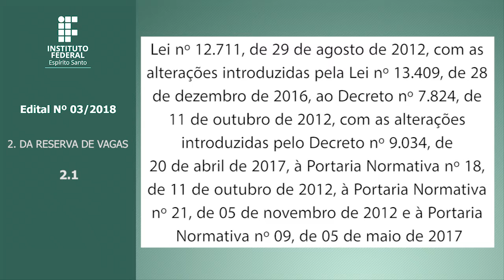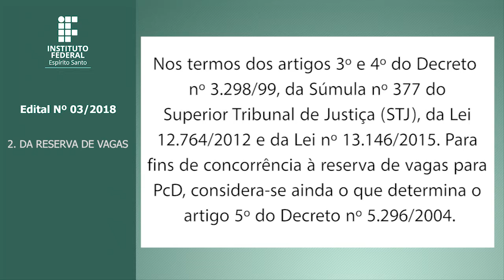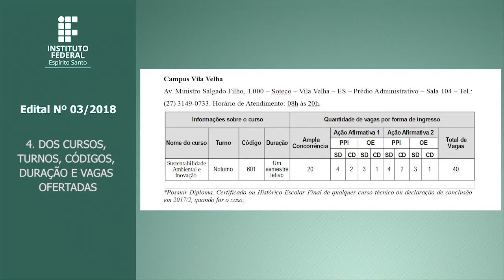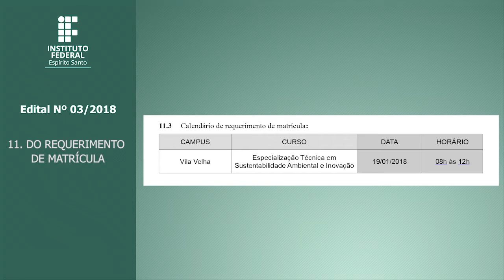EDITAL nº 03/2018 em Libras